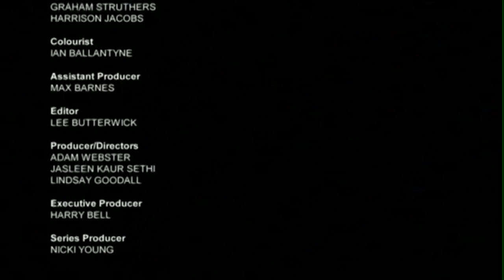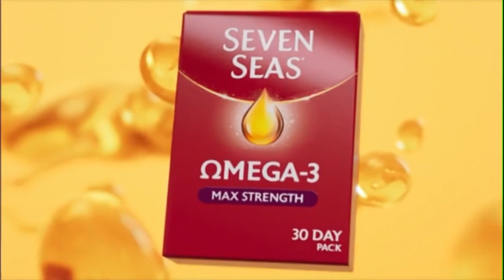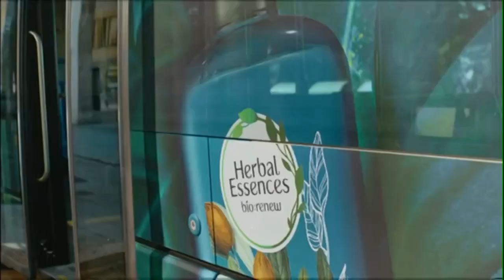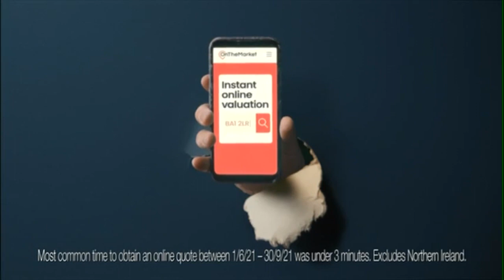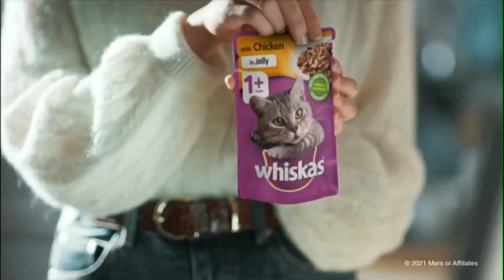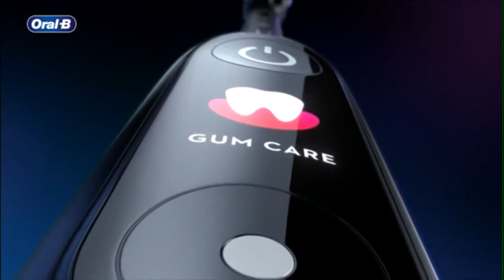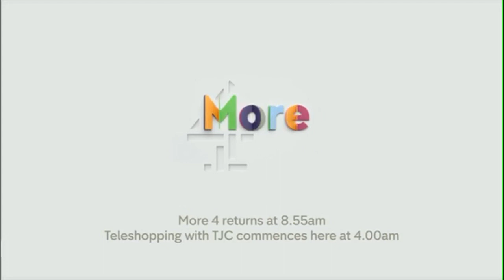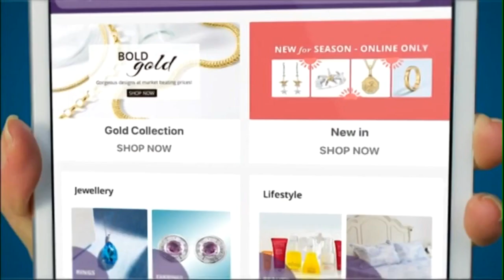More4 Overnight Continuity - Tuesday 8th/Wednesday 9th March 2022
The last time I did an overnight continuity video for More4 was back in July. I think it's about time to do another, so here you go. Here is the FULL overnight presentation, the continuity and advert breaks, of More4. Recorded from 11:05pm on 08/03/2022 to 4am on 09/03/2022

This is More4 continuity leading into and out of:
Emergency Helicopter Medics (leading out only)
24 Hours in A&E (11.05pm)
8 Out of 10 Cats Does Countdown (12.05am)
Car S.O.S (1.10am)
24 Hours in A&E (2.10am)
Winter Paralympics: Today in Beijing (3.15am)
Escape to the Chateau (3.45am)
Teleshopping (3.50am) (leading in only)